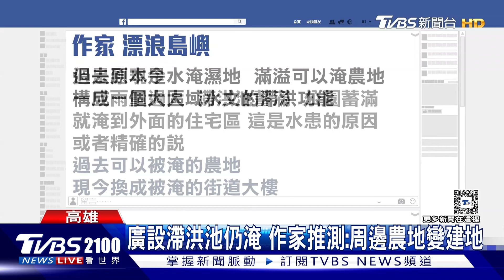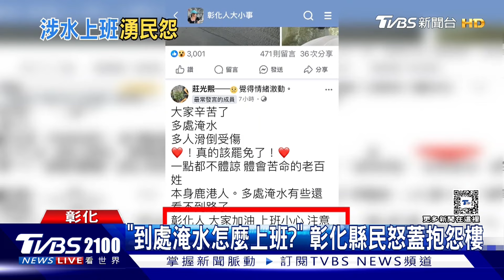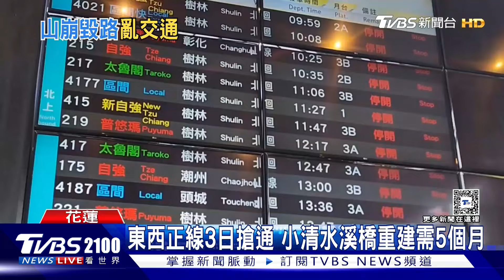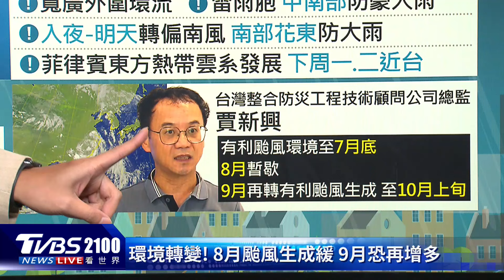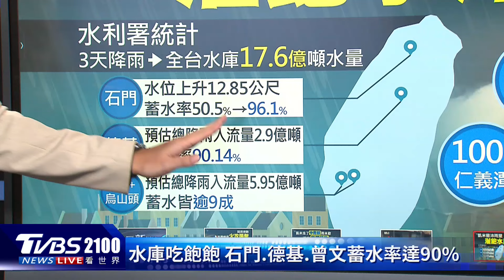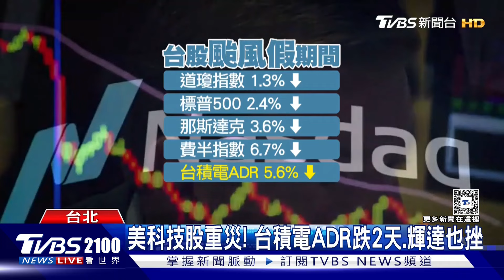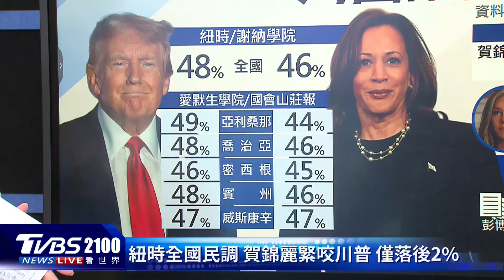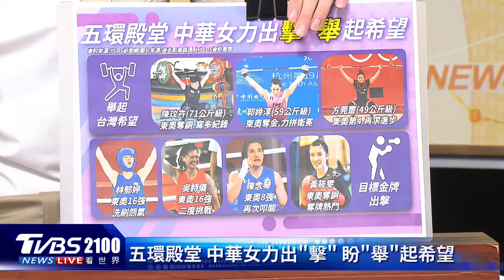開幕倒數! 高鐵縱火、機場炸彈威脅 考驗奧運維安 凱米剛走還有下個颱風? 熱帶擾動醞釀周一起最近台灣20240726｜2100TVBS看世界完整版｜TVBS新聞@TVBSNEWS02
開幕式倒數計時! 法國卻驚傳高鐵被縱火，甚至一座機場收到炸彈威脅，一度關閉航廈，考驗奧運賽事維安。法國當局表示，4萬5千名警力、一萬名士兵出動，確保開幕式安全。凱米颱風剛走，還有下個颱風蠢蠢欲動? 菲律賓東方熱帶擾動醞釀，預估周一、周二離台灣最近。